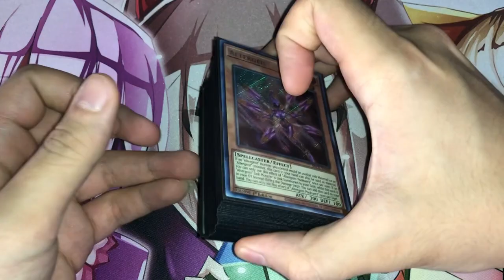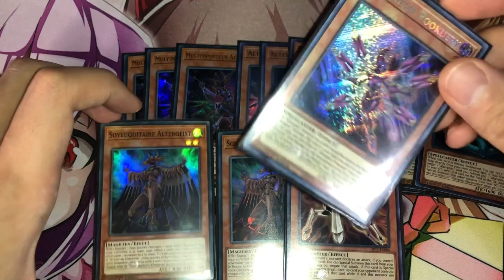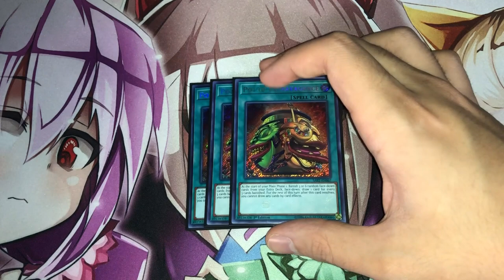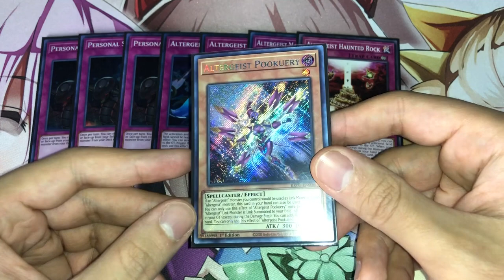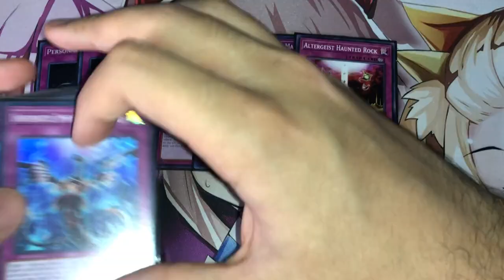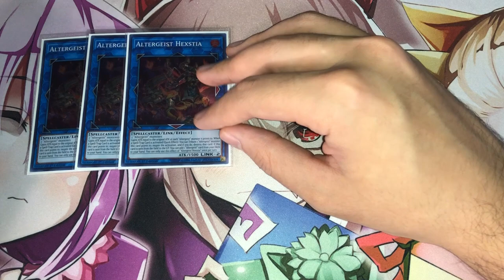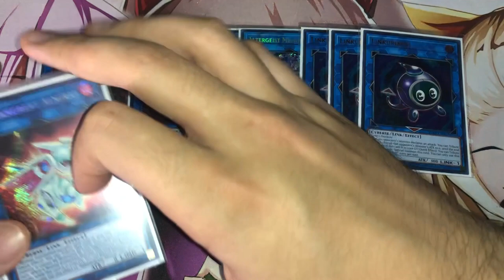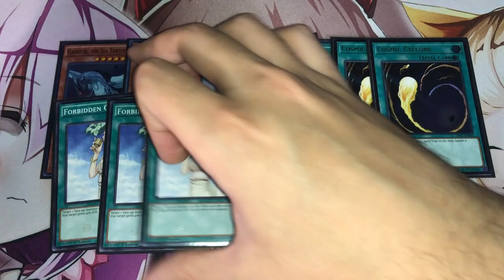THIS DECK IS INSANE! Altergiest Deck Profile! (POST BROL) | December 2021